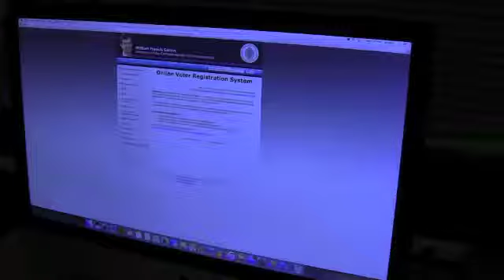Honorable Mention: I Can Vote Clearly Now